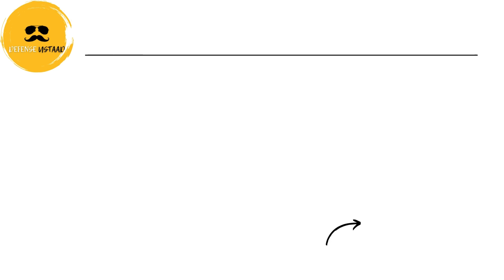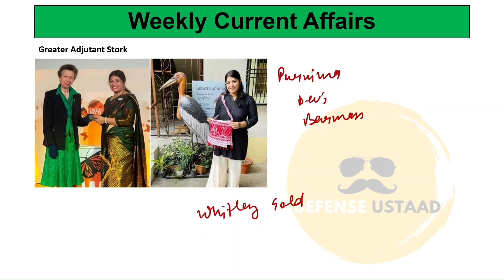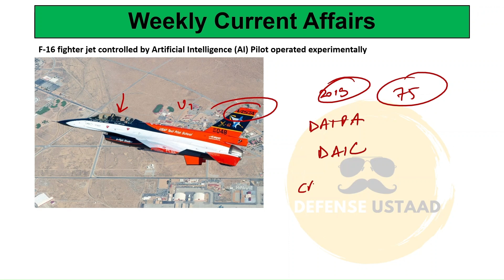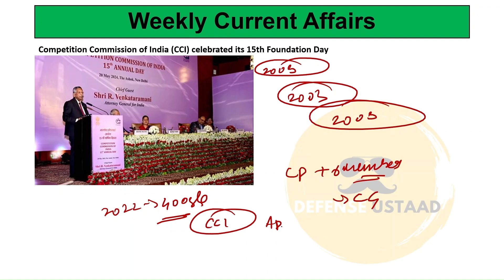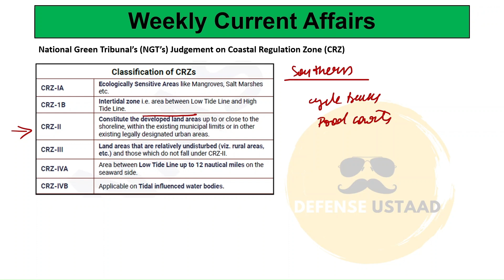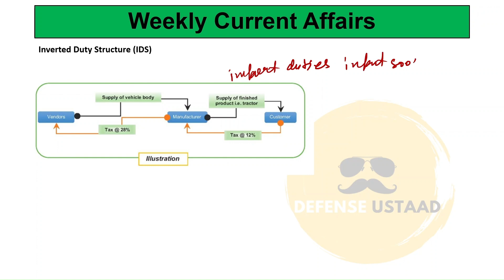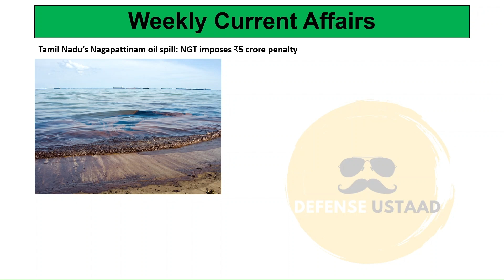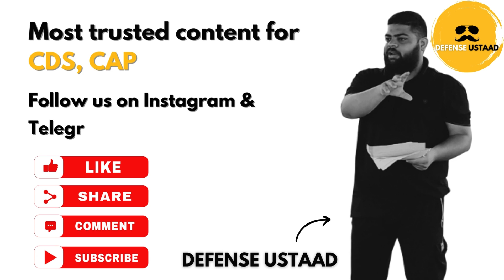May 2024 - Part 4 | Weekly Current Affairs - All Categories | For CDS, NDA & CAPF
Jai Hind, Mitron

Is series main hum Weekly Current Affairs ki saari categories ko cover karenge. Hamara focus UPSC Level ke Current Affairs par rahega.

Take Your Pratham Pag For Academy With The Help Of Defense Ustaad